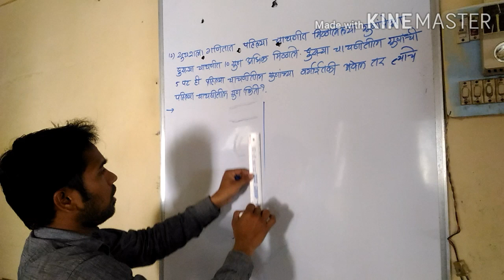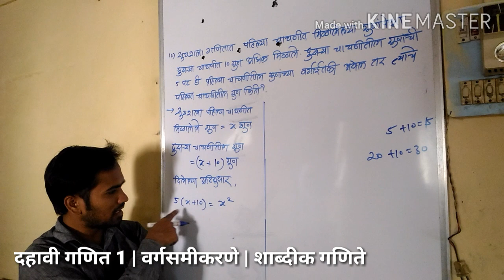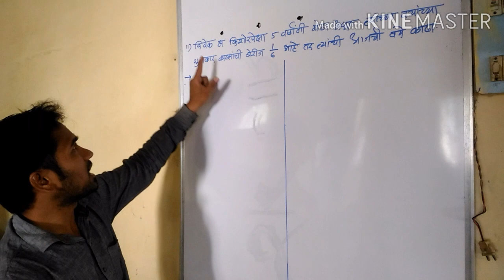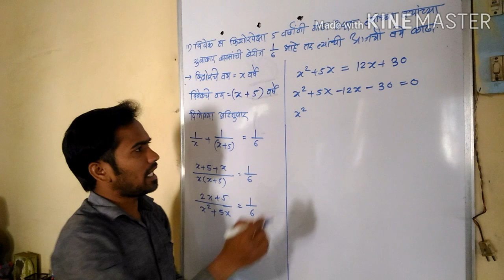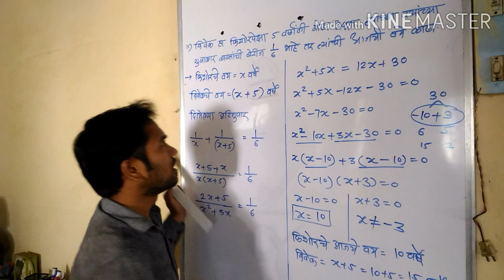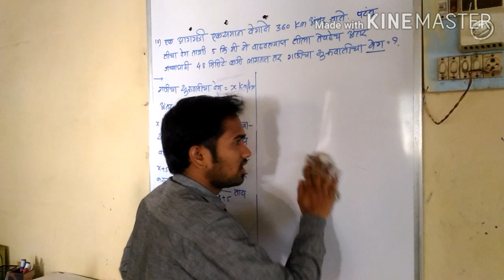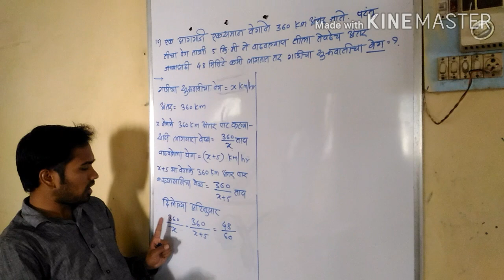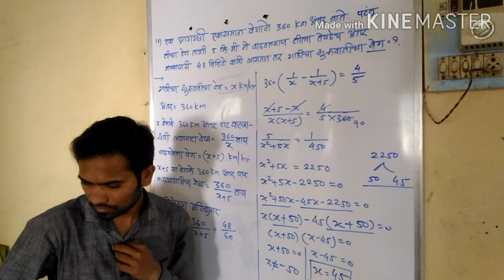वर्गसमीकरणे IMP | शाब्दिक गणिते